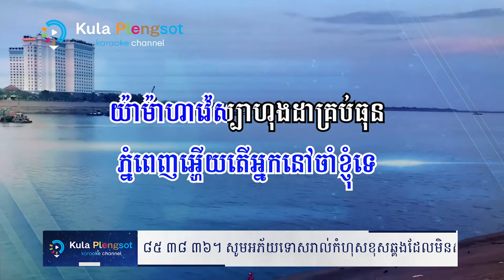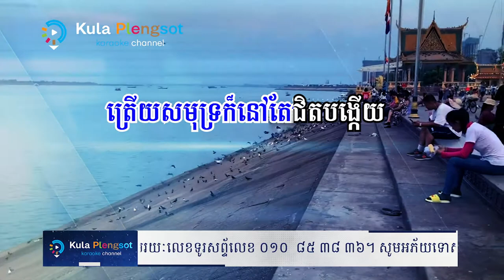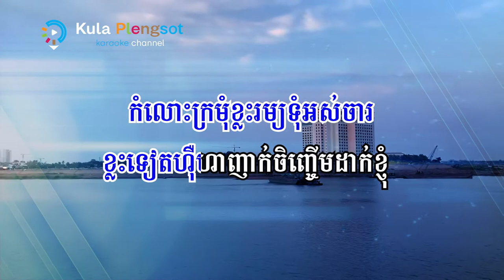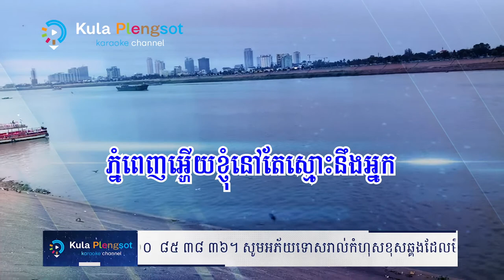ស្រម៉ៃទីក្រុងភ្នំពេញ ភ្លេងសុទ្ធ | Sr Mai Tikrong PhnomPenh - [By KULA]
🎬 បទ៖ ស្រម៉ៃទីក្រុងភ្នំពេញ ភ្លេងសុទ្ធ

សូមអរគុណ!!!

សម្រាប់បងប្អូនដែលចង់ស្តាប់បទចម្រៀងខូវើដែលបកស្រាយឡើងវិញដោយខ្ញុំបាទកូឡា សូមចូលទៅកាន់ឆាណែលខូវើរបស់ខ្ញុំតាមរយ:តំណរខាងក្រោម!!!

Team member:
• Music Creator: Kula
• Graphic Designer: Kimme Kiss
• Videos Editor: Chandara